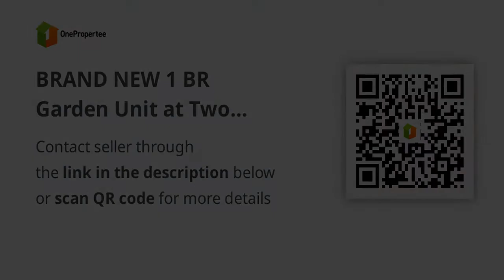BRAND NEW 1 BR Garden Unit at Two Meridien High streets BGC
Condominium/Apartment Type: Residential Condominium
Number of Bedrooms: 1
Number of Bathrooms: 1
Unit Size in sqm: 76 sqm.